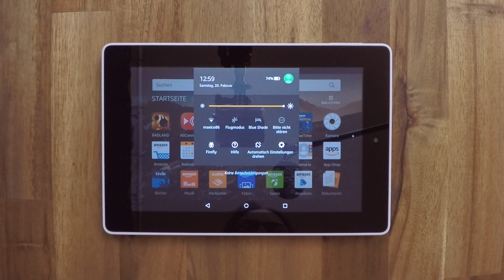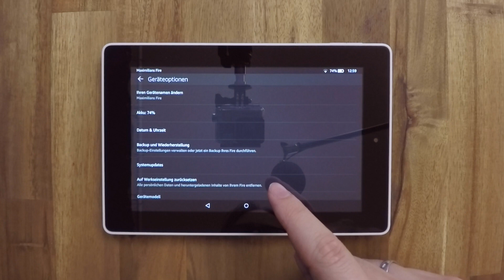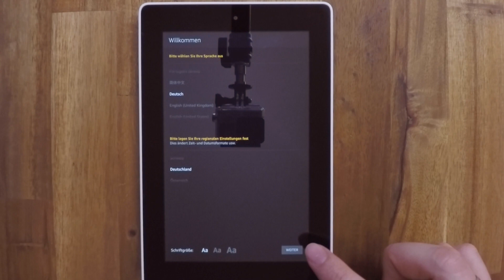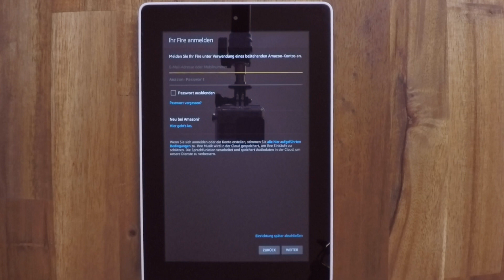Amazon Fire Tablet zurücksetzen - alles löschen vor Verkauf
Amazon Fire Tablet auf Werkseinstellungen zurücksetzen: Anleitung zum Entfernen aller Inhalte und Daten vor dem Verkauf des Fire OS Geräts. Tutorial zum kompletten Löschen für FireTablet Anfänger.

(Wenn du auf diesen Link klickst und irgendwas bei Amazon kaufst - es muss kein Fire Tablet sein - dann bezahlst du den gleichen günstigen Preis wie immer und ich bekomme eine kleine Provision von Amazon bezahlt. Vielen Dank!)

Dieses Tutorial bitte im Vollbildmodus in HD (1080p) ansehen, um die beste Qualität genießen zu können!

Auf meinem deutschsprachigen YouTube Kanal gibt es weitere Tutorials, Lehrvideos und Hilfevideos zur Erklärung von verschiedenen Computerproblemen. Dies ist der Link zu meinem Kanal

Dieses Lehrvideo wurde auf einem Apple iMac mit Final Cut Pro X geschnitten und mit der GoPro Hero4 Black Kamera in FullHD gefilmt.